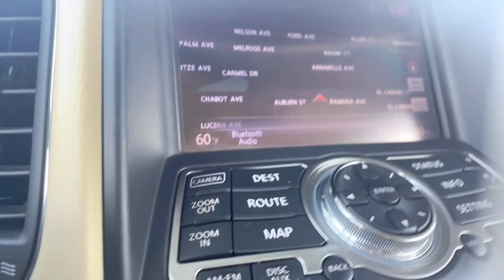Harvesting give away oranges🍊